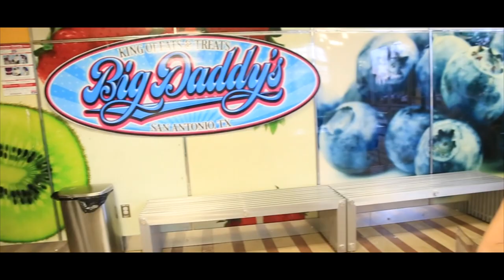Big Daddy's Eats & Treats (New Location) 941 S. General McMullen Sa, Tx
(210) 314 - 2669  General McMullen Location Sa Tx